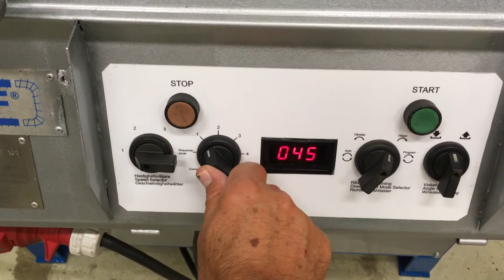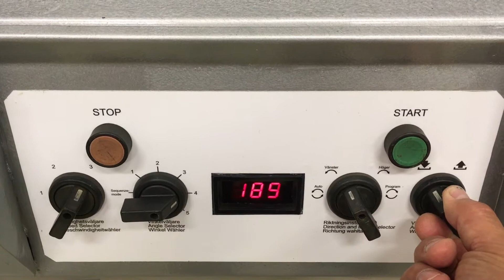Köp armeringsbockmaskin Bendof B 32 PC på Klaravik